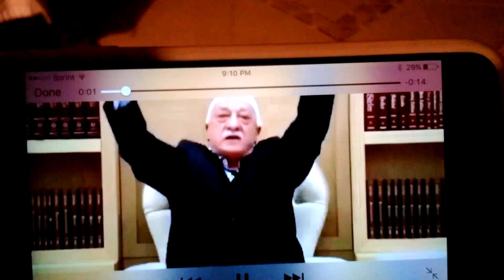FETO GULENS FINAL GAME